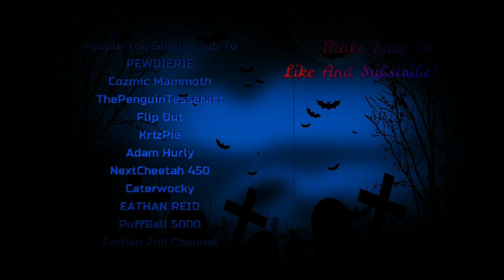Making a WORKING Fallout 76 Gas Mask!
Sub Reddit (Upload Your Memes Please!)